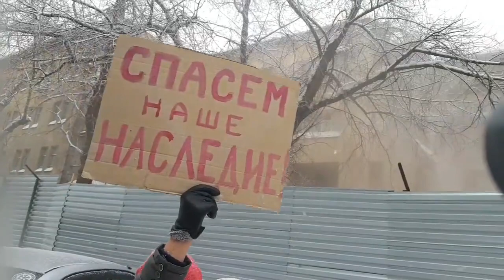Снос дома на Каменской. Комментарий краеведа Голодяева